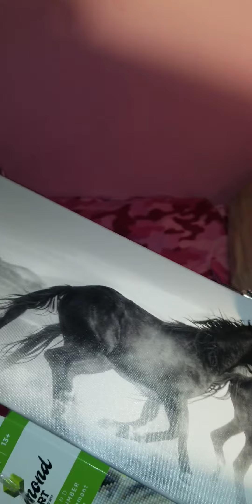christine move out part 5